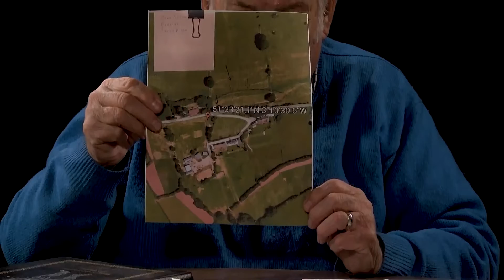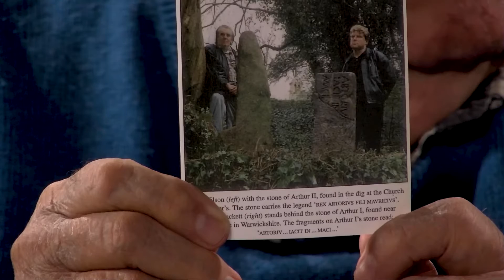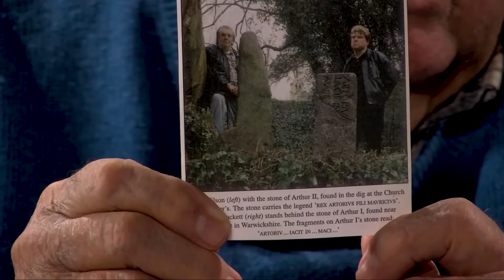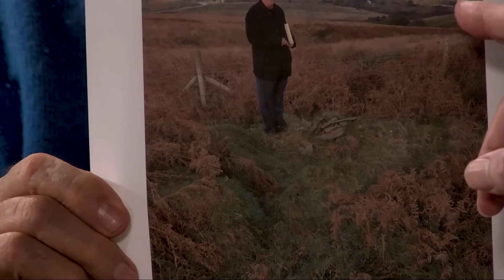PREVIEW with Dave DeCosmo (March 2, 2020)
Dave brings a unique guest, George Horwatt of the Welsh Cultural Endeavor of Northeastern Pennsylvania aboard to discuss the "lost" history of King Arthur.  Did you know that King Arthur was killed in Kentucky by arrows while visiting America!?